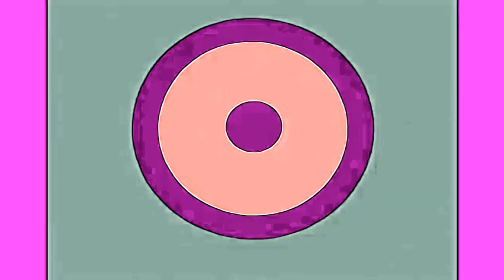TBS Kids Effects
gift for everyone